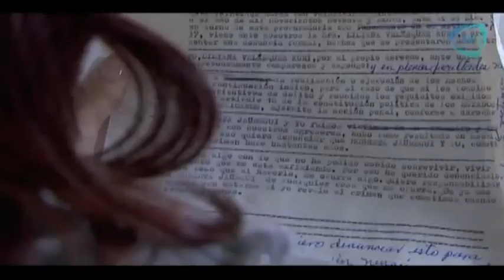Las Trampas del Deseo- Roberta Jáuregui- Capítulo 60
Reneé tranquiliza a Roberta diciéndole que pondrá las cosas en orden en la mansión. Más tarde, Roberta le asegura a Mara que la ayudará con lo del secuestro de Everardo y le propone a Aura vivir en su casa mientras se calman las aguas. Darío le trae a Aura unas cajas que recibió y que son para ella. Ahí, Aura encuentra un documento que le revelará una verdad que nunca imaginó: Roberta mató a Liliana porque ésta estuvo a punto de denunciar el asesinato que cometieron la noche de la violación.